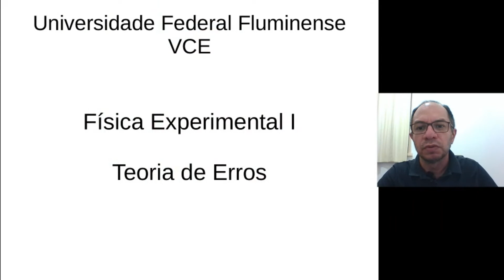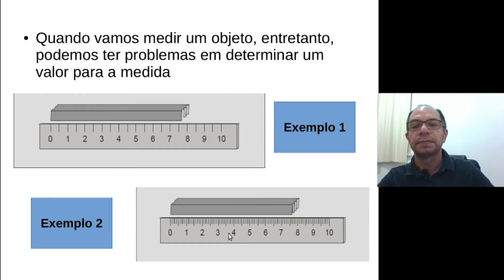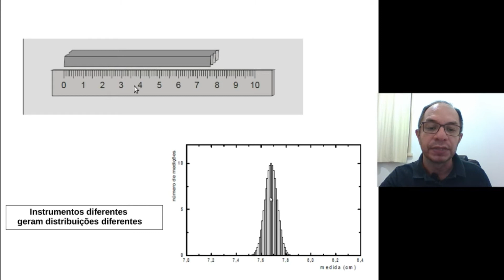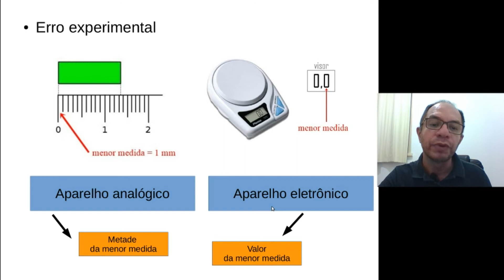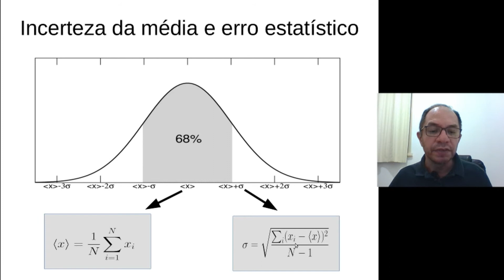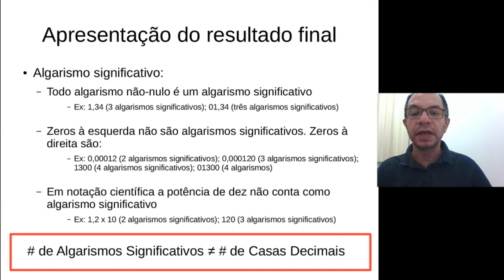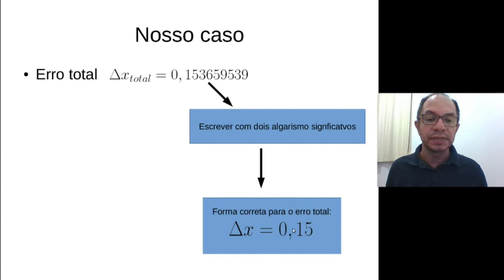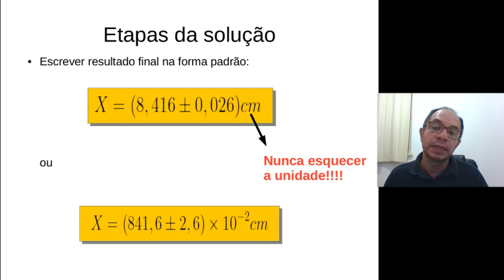Aula 1 - Teoria de Erros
Forma padrão, erros, arrendondamento, algarismos significativos